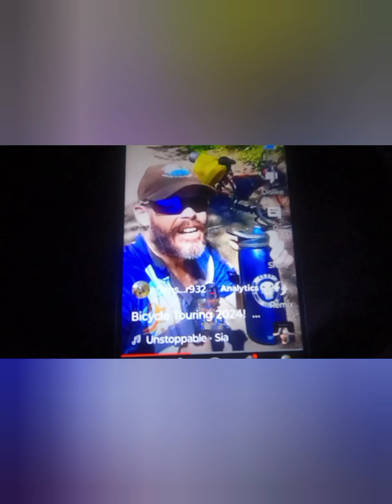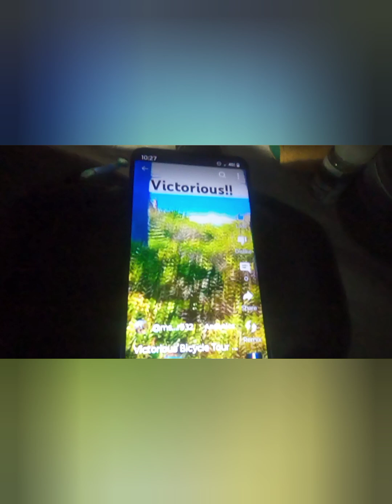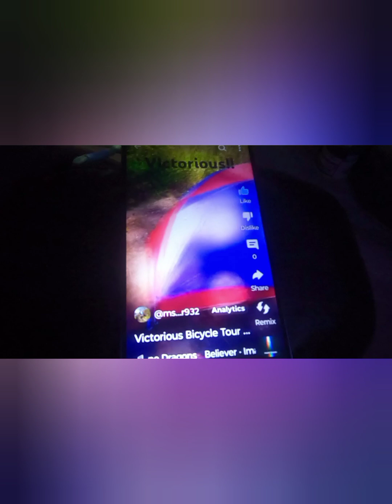EP.6 Bicycle Tour 2024!! Coastal Climax!! 🇺🇸🌎🚴🇺🇸